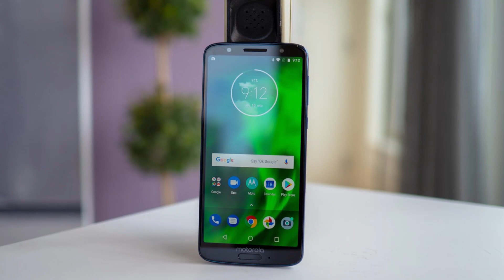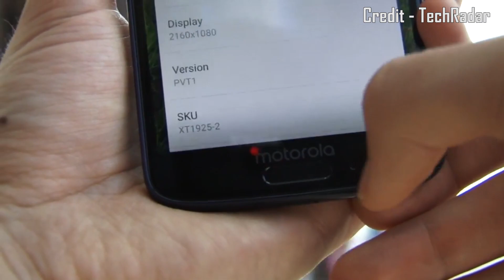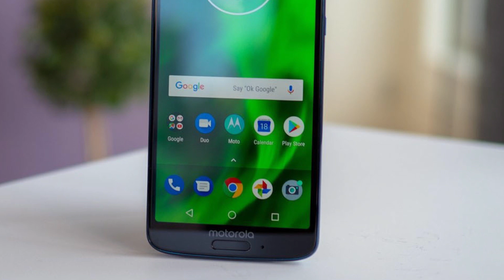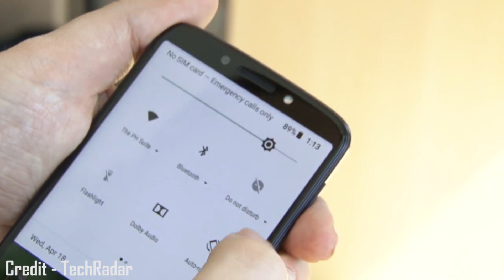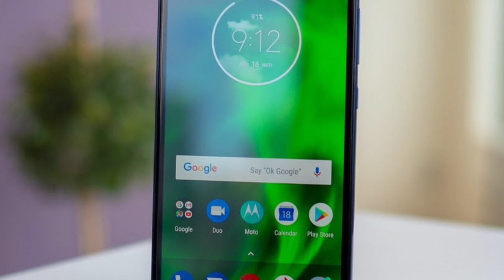Moto G6 Plus, G6, G6 Play - First Impression & Specifications!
The Moto G6, Moto G6 Plus, and Moto G6 Play smartphones have finally become official after a host of leaks and rumours over the past few months. The new Moto G6 Plus sits at the top of the series with a marginally bigger display, faster processor, and more RAM than its two siblings. On the other hand, Moto G6 and Moto G6 Play have the same display size and RAM, but vary in terms of battery capacity, camera configuration, and the SoC. Alongside, the new Moto G series, Motorola has also launched the Moto E5 Plus and Moto E5 Play smartphones.
Specifications

5.93inch FHD+ Display(18:9 Aspect Ratio)
Snapdragon 630
4GB/6GB & 64GB/128GB
3200mAh
12MP+5MP & 8MP

Moto G6
5.7inch FHD+ Display(18:9 Aspect Ratio)
Snapdragon 450
3GB/4GB & 32GB/64GB
3000mAh
12MP+5MP & 8MP

5.7inch HD+ Display(18:9 Aspect Ratio)
Snapdragon 430
3GB & 32GB
4000mAh
13MP & 8MP

1. Redmi Note 5 Pro
2. Xiaomi Mi A1
3. Honor 9 Lite
4. Moto G5s Plus
5. Honor 7X
6. Redmi Note 5

Topic Covered -

Music Credit

My Gear -